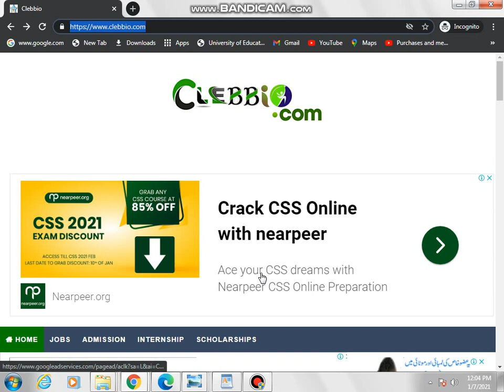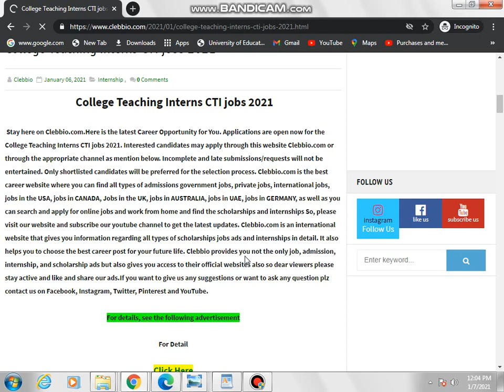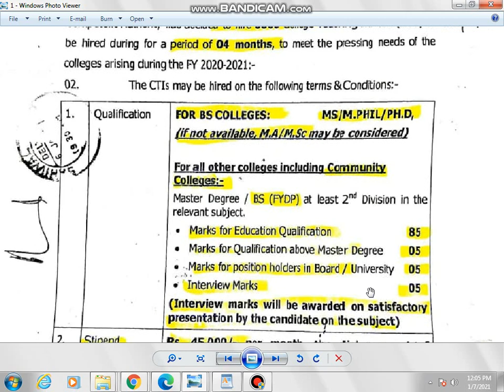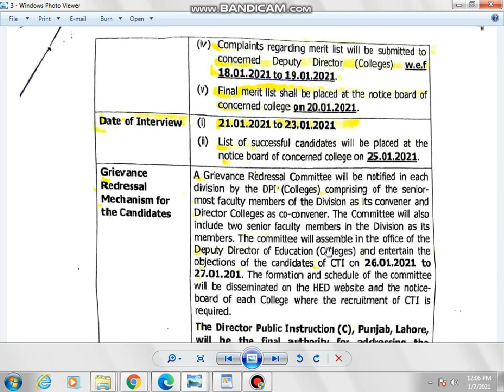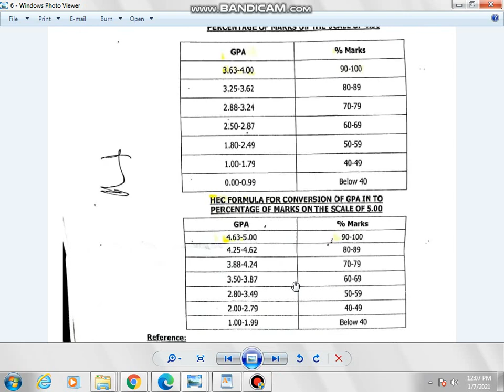College Teaching Interns CTI jobs 2021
Hello,